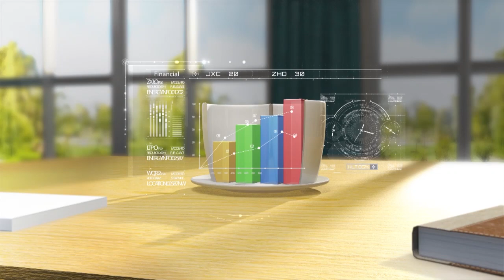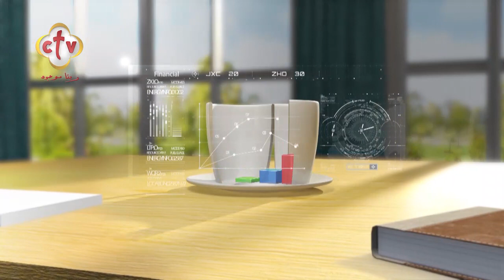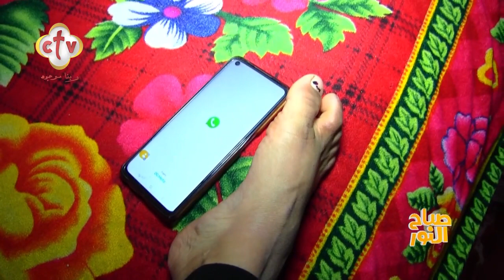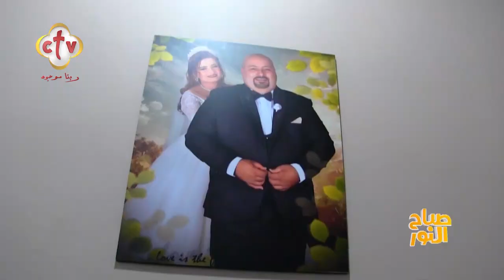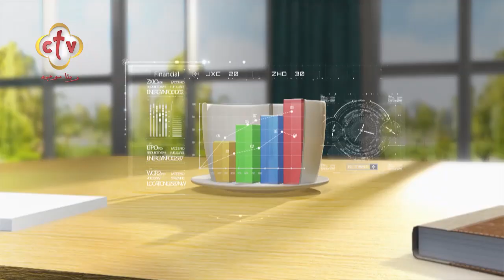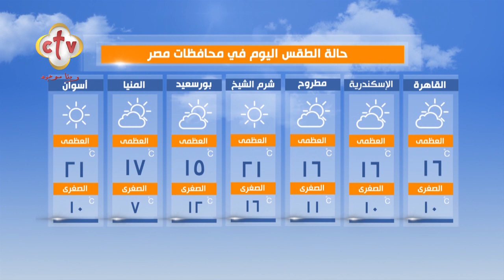فقرة الصحافة "الدنيا فيها إيه؟" | برنامج صباح النور | مع إسحق يونان وأميرة سعد | 19-2-2022